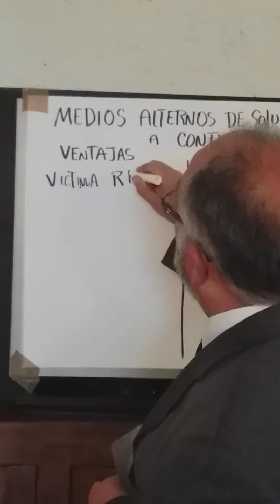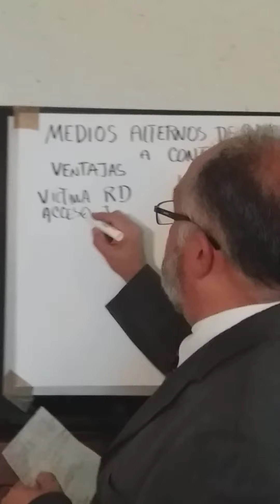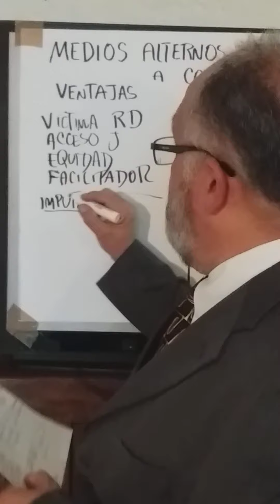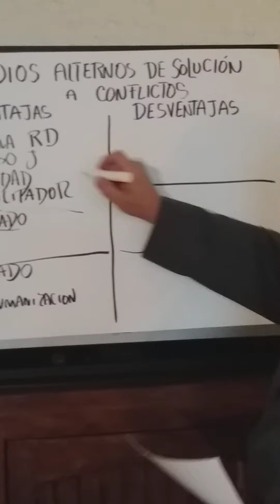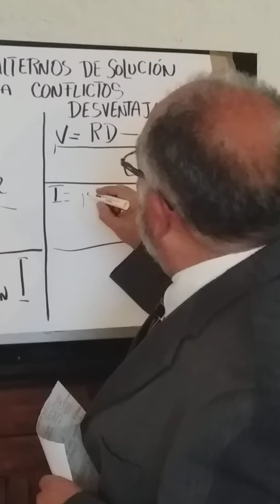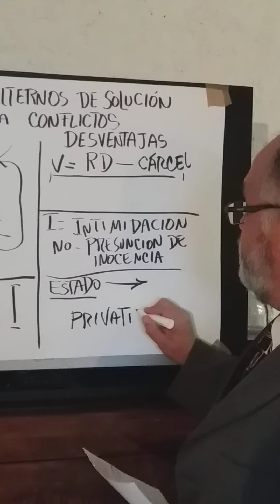Producto Integrador Medios Alternativos de solución de controversias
Unilab